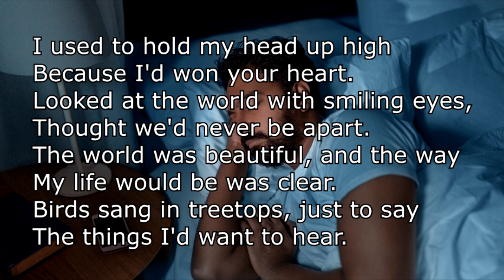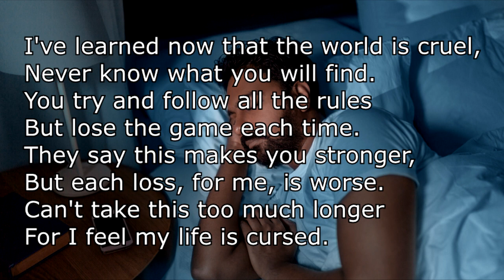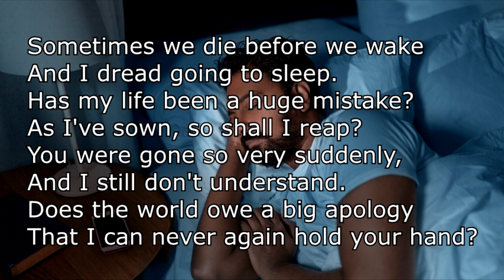I Dreamt Last Night About You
#3 for 2023's "February Album Writing Month" FAWM.org

Words & Music
By
Jerry Pettit
Facebook.com/JerryPettitMusic

I used to hold my head up high
Because I'd won your heart.
Looked at the world with smiling eyes,
Thought we'd never be apart.
The world was beautiful, and the way
My life would be was clear.
Birds sang in treetops, just to say
The things I'd want to hear.

CHORUS:
In the darkness I despaired.
For in the shadows of my mind I knew
You were no longer there.
I woke to face another day
Of sunshine, then of rain.
Went through the motions until I
Could dream of you again.

I've learned now that the world is cruel,
Never know what you will find.
You try and follow all the rules
But lose the game each time.
They say this makes you stronger,
But each loss, for me, is worse.
Can't take this too much longer
For I feel my life is cursed.

SAXOPHONE SOLO

Sometimes we die before we wake
And I dread going to sleep.
Has my life been a huge mistake?
As I've sown, so shall I reap?
You were gone so very suddenly,
And I still don't understand.
Does the world owe a big apology
That I can never again hold your hand?